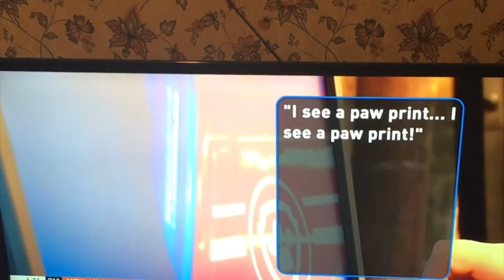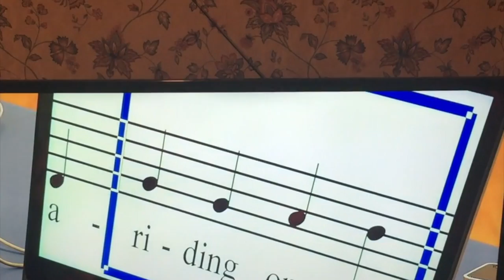Trying to find my purpose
Love and Hugs xoxo

This event is what I get joy from. Please watch and enjoy. I am also very interested in hearing from you. what do you do to find your "purpose", what brings you joy and happiness?

Previous YT video:
Roxy guiding eyes: